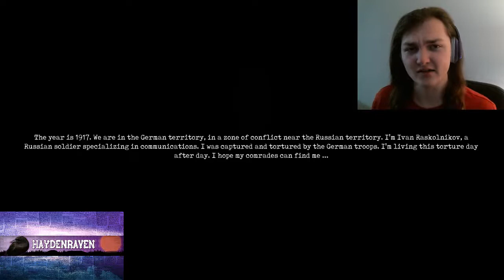{POST MORTEM UVB 76}{WWII HORROR GAME}{VISUAL NOVEL}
This evening we explore the horrors of war with this short and wonderful story. Join me for a spooky and horrifying tale of pure agony. For Now, I must bid you a GOOD EVENING and a GOOD NIGHT!